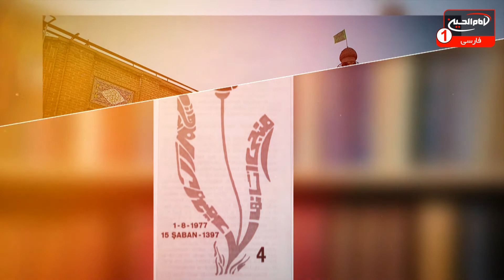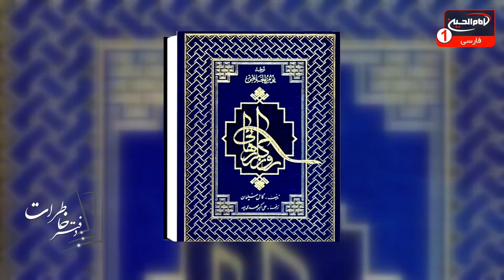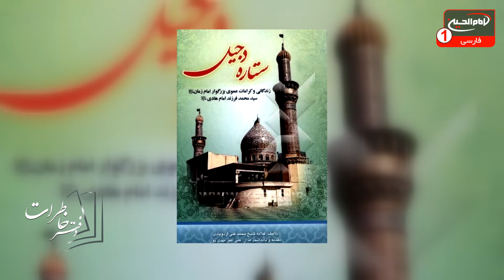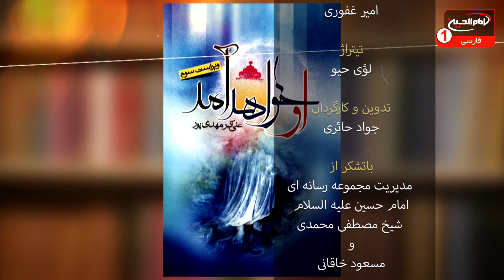دفتر خاطرات (16): زندگی نامه حجت الاسلام والمسلمین مهدی پور، کربلا، 1442 ق